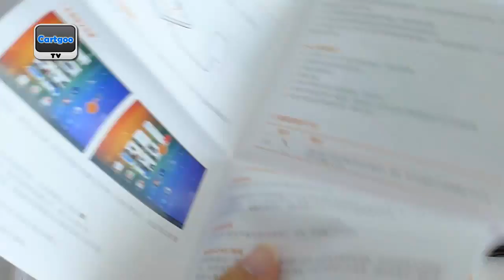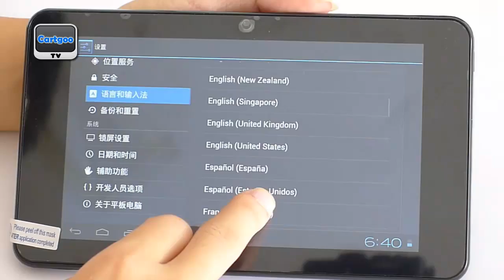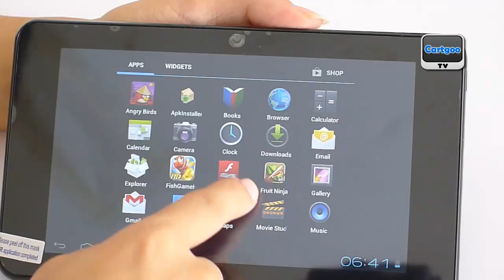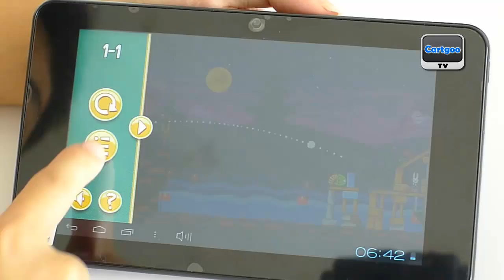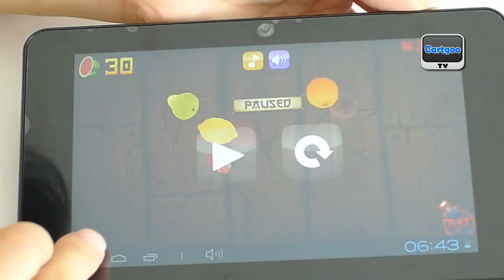VVSUM K7 Diamond K7 Tablet PC Dual Core RK3066 1.5GHz 7 inch Capacitive Review by cartgoo.com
Operating System: Android 4.0.3 Ice Cream Sandwich.
Processor: Dual Core Rockchip RK3066 Contex-A9 1.5GHz Arm, GPU: Mali-55.
Display: 7 inch Multitouch Screen,1024x600PX,5 Points touch.
Memory: 1GB DDR3 Ram ,8GB Storage.
Camera: Dual Cameras Front 2.0 MP.
1080P HDMI Out, 1080p Full HD Video Playback.